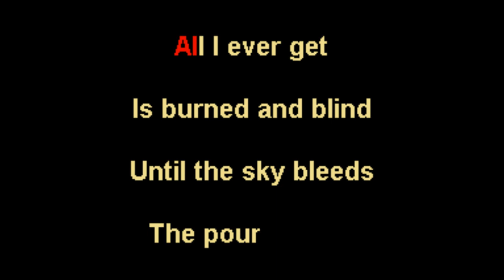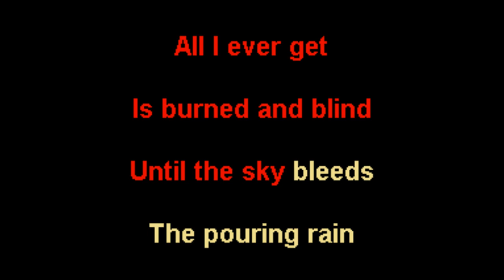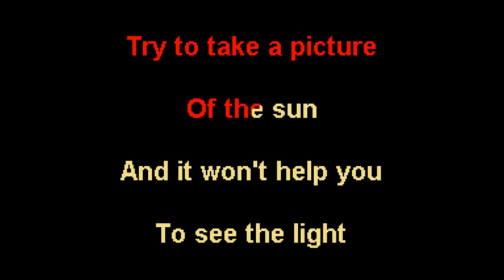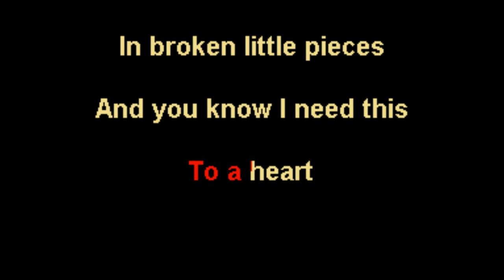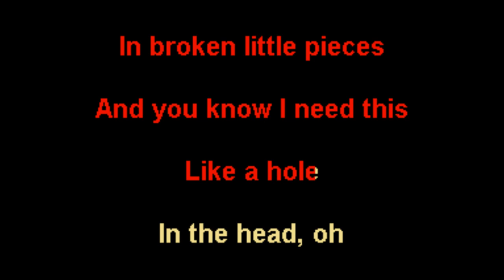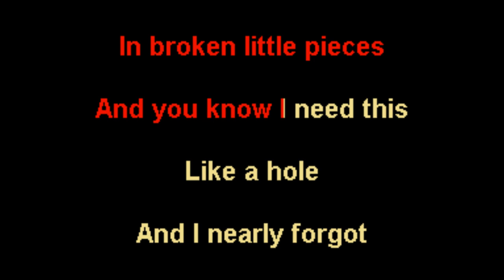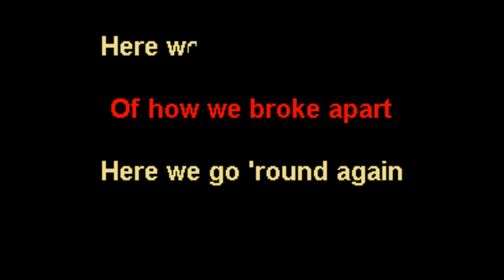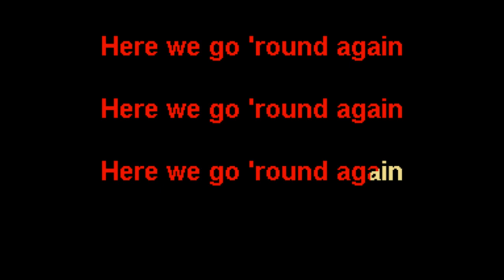Chris Cornell - Nearly Forgot My Broken Heart - NOX Karaoke